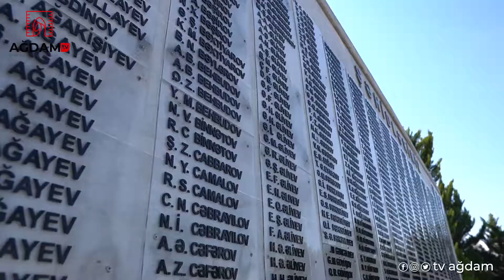Ağdam Tv ilk çəkilişdən fraqman.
Ağdam Tv Regional İnternet kanalı.

Kanalımızı digər sosial şəbəkələrdə izləyə bilərsiniz.